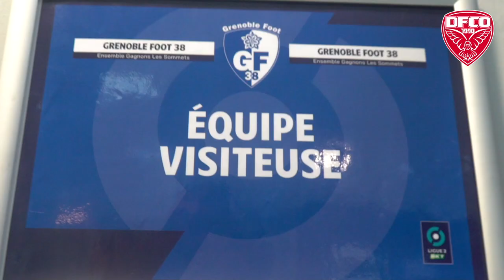Le film de Grenoble - DFCO !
Malgré plusieurs situations intéressantes, le DFCO n'a pas réussi à s'imposer à Grenoble (0-0).